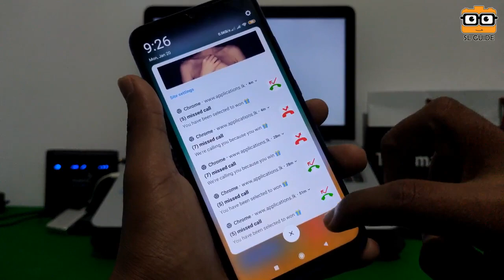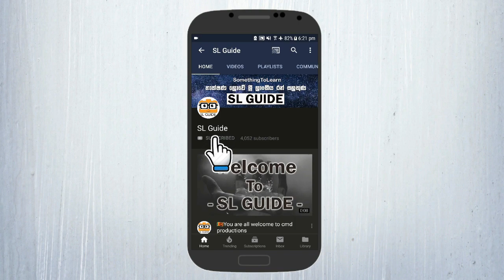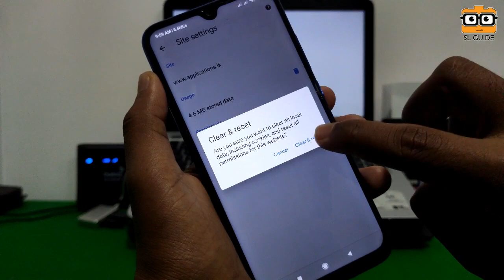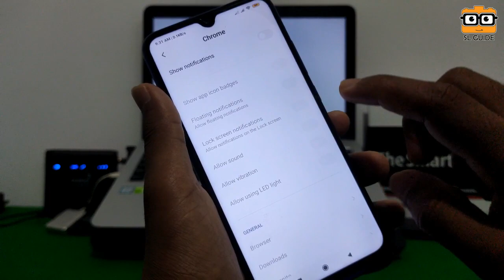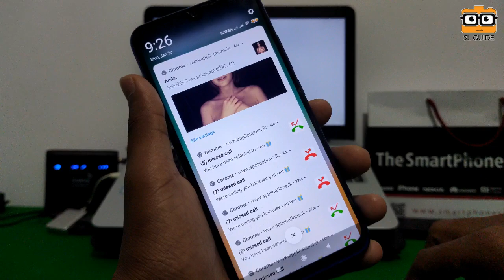How to stop popup advertisemnt in android sinhala 2021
Hi Everyone!
In this video I have shown very easy method to remove pop up ads (advertisement) / Malware from your android mobile. You will not need any additional software or antivirus to get rid of this.